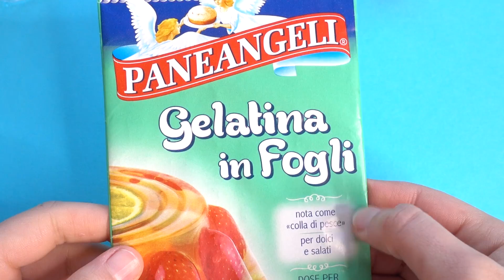MASCHERINA E AMUCHINA GEL DISINFETTANTE MANI FAI DA TE!🙌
*°o°O*o°BUONGIORNO ORSETTI °o*O°o°*
Oggi vi faccio vedere come fare le mascherine ed il gel igienizzante disinfettante per pulire le mani fatto in casa, un vero kit fai da te utile per l'influenza e la propria igiene personale!